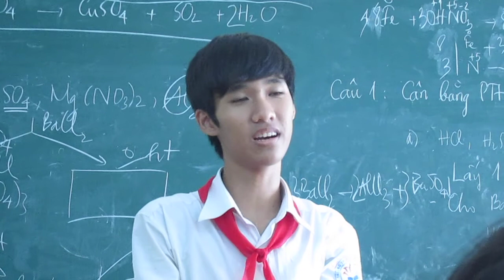màn xúc động của anh Trần Hoàng Sơn